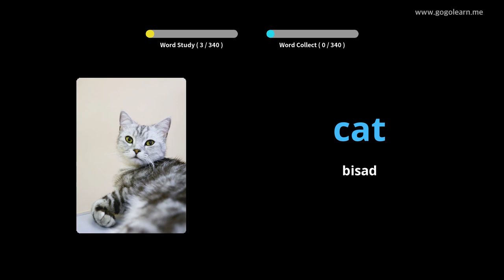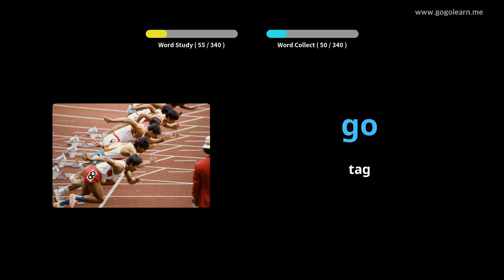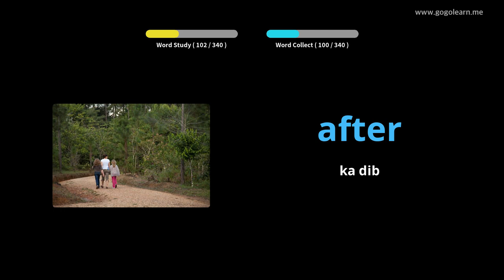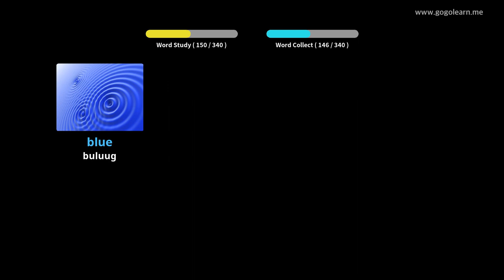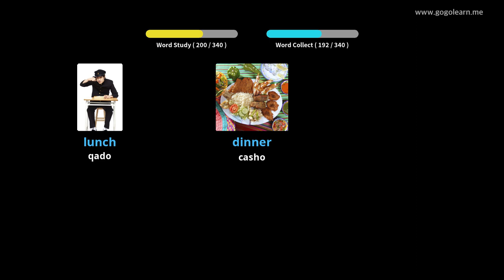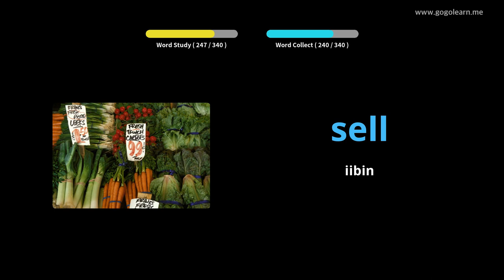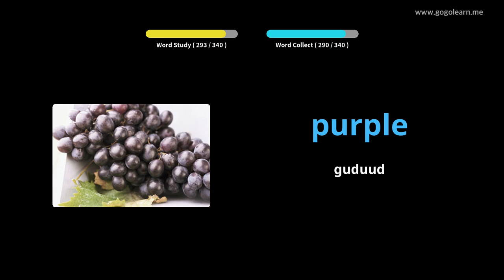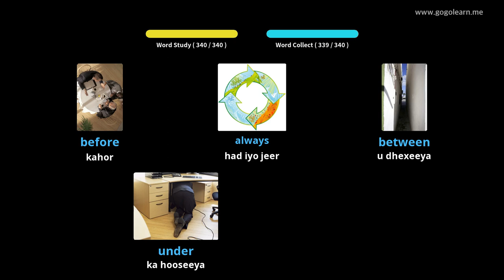Dhageysiga Erayada Ingiriisiga Marka aad Wadistu wado |Golearn